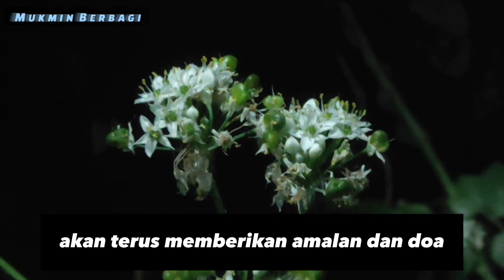Pengasihan Qulhu, Buat Hatinya Meronta-Ronta Selalu Merindukanmu.